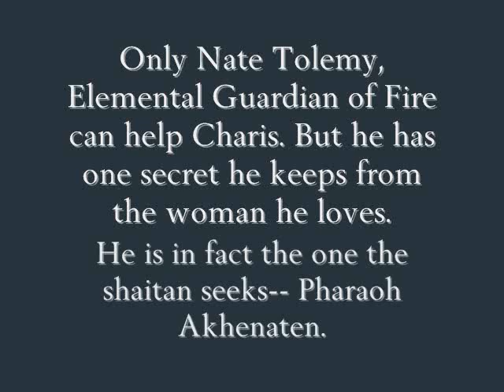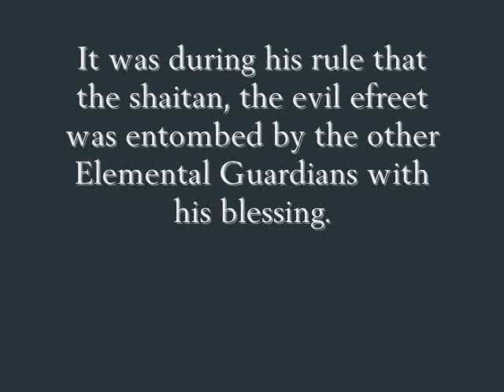Shades of Fyre by Cynnara Tregarth- book trailer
Is there a fine line that separates the love and hate that they have for each other?

Charis Windstrom unleashed an ancient killer from its tomb while on excavation in Egypt. What she didn't expect was to find herself back in the arms of the one man she swore to hate. For Nate Tolemy, he hated hiding the truth about himself as Adept of Fire, from Charis, but it was by order of the Ma'at Council.

With the killer targeting members of the Elemental Guardians, Nate and Charis must face not only their passion, but also the fact that somehow there's a link between them and the killer. What they discover sends them back to the time of Pharaoh Akhenaten, and the truth about Nate Tolemy will either push Charis away or it might be just what's needed to admit their love and stop an unstoppable killer.

Can there be more than a love/hate relationship between the two or will the Fire in their souls take over?